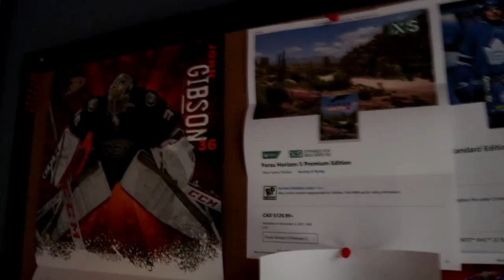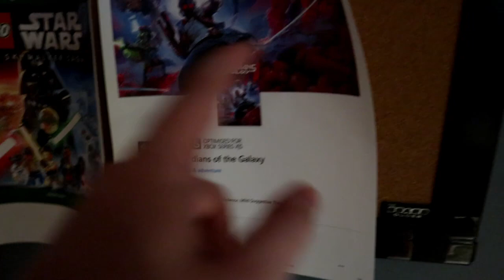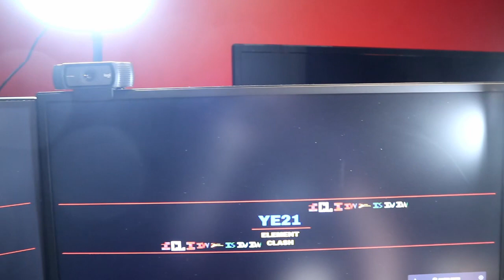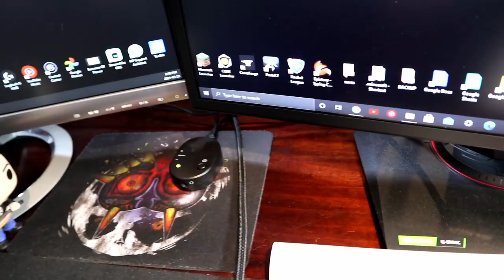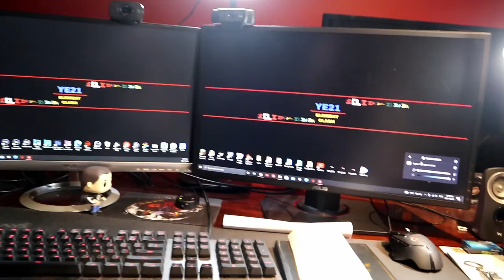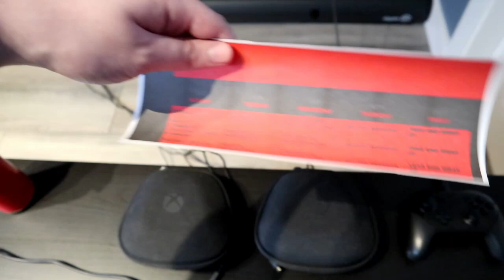Inator Army Office Tour 2021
While your hopefully laughing at the silly things we do feel free to leave a comment giving us tips or just to chat, and just maybe your comment will end up making us laugh.

Inator Army Book Series: